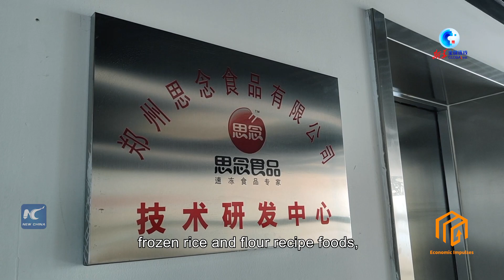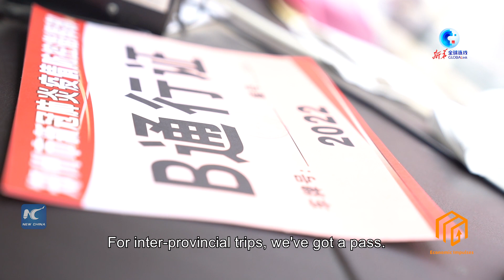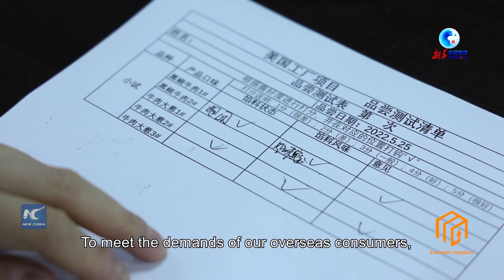GLOBALink | Economic Impulses: Fresh life of frozen dumplings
A Chinese food company featuring frozen dumplings has managed to offset the impacts brought by the COVID-19 pandemic. Its product and cold-chain logistics teams share stories amid the hardest times, as EconomicImpulses explains